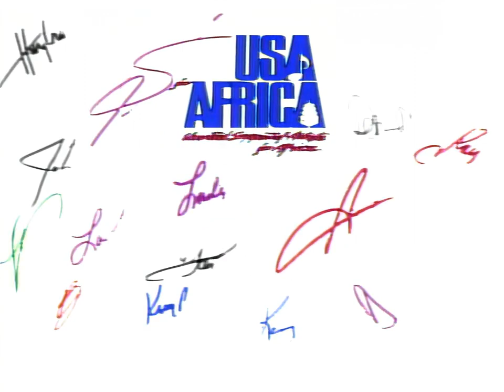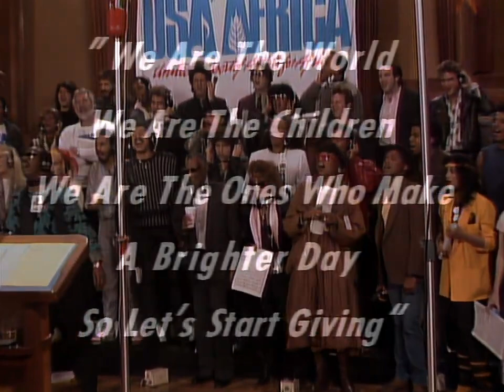"We Are The World" USA for Africa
"We Are The World" - OFFICIAL 35th ANNIVERSARY VIDEO

「We Are The World」1985年にリリースされたチャリティーソング　アフリカの飢餓救済を目指して制作。この曲は、マイケル・ジャクソンとライオネル・リッチーが共同で作詞・作曲しクインシー・ジョーンズがプロデュースしました。

五十音順

アル・ジャロウ
ウィリー・ネルソン
ウェイロン・ジェニングス
キム・カーンズ
クインシー・ジョーンズ（プロデューサー及び指揮）
ケニー・ロギンス
ケニー・ロジャース
ジェフリー・オズボーン
ジェームス・イングラム
ジャッキー・ジャクソン
ジョン・オーツ
シンディ・ローパー
シーラ・E
スティーヴィー・ワンダー
スティーヴ・ペリー
スモーキー・ロビンソン
ダイアナ・ロス
ダリル・ホール&ジョン・オーツ
ダン・エイクロイド
ディオンヌ・ワーウィック
ティト・ジャクソン
ティナ・ターナー
ハリー・ベラフォンテ
ヒューイ・ルイス&ザ・ニュース
ビリー・ジョエル
ブルース・スプリングスティーン
ベット・ミドラー
ポインター・シスターズ
ボブ・ゲルドフ
ボブ・ディラン
ポール・サイモン
マイケル・ジャクソン
マーロン・ジャクソン
ライオネル・リッチー
ラトーヤ・ジャクソン
ランディ・ジャクソン
リンジー・バッキンガム
レイ・チャールズ

リード・ボーカルの歌唱順（ロング・バージョン）
1A：ライオネル・リッチー、スティーヴィー・ワンダー、ポール・サイモン
1A'：ケニー・ロジャース、ジェームス・イングラム、ティナ・ターナー、ビリー・ジョエル
1B：マイケル・ジャクソン、ダイアナ・ロス
2A：ディオンヌ・ワーウィック、ウィリー・ネルソン、アル・ジャロウ
2B：ブルース・スプリングスティーン、ケニー・ロギンス、スティーヴ・ペリー、ダリル・ホール
C：マイケル・ジャクソン、ヒューイ・ルイス、シンディ・ローパー、キム・カーンズ
repeat1：ボブ・ディラン
repeat2：レイ・チャールズ
repeat3：スティーヴィー・ワンダー、ブルース・スプリングスティーン
repeat4：ジェームス・イングラム、レイ・チャールズ

演奏ミュージシャン
シンセサイザー - デヴィッド・ペイチ
シンセサイザー、プログラミング - マイケル・ボーディッカー（英語版）
パーカッション - パウリーニョ・ダ・コスタ
ベース - ルイス・ジョンソン
キーボード - マイケル・オマーティアン
キーボード - グレッグ・フィリンゲインズ
ドラムス - ジョン・ロビンソン（英語版）

（Wikipedia）